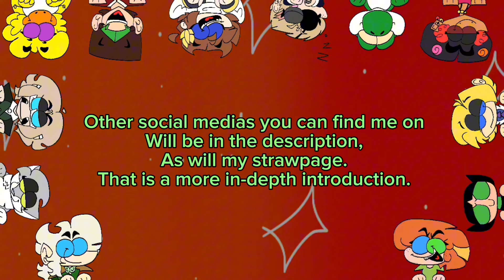🦜channel trailer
Strawpage

I do have discord but I ain’t gonna share it here 👍

I also do have a scratch account but I do NOT remember it 😭